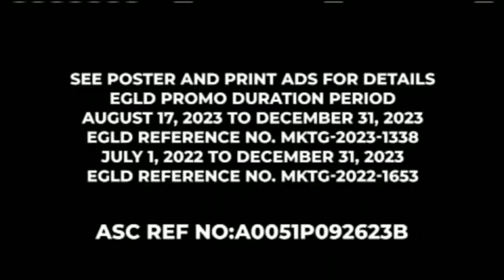TV5 - Spingo Commercial Break Gap 3 [20-OCT-23]